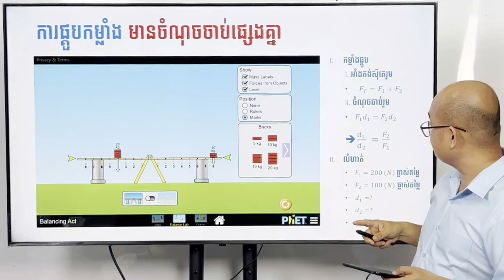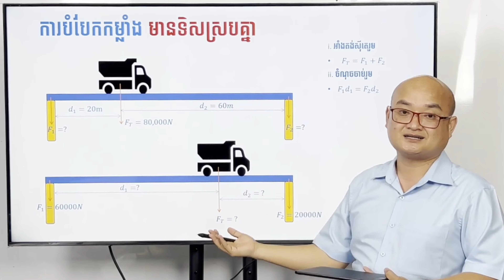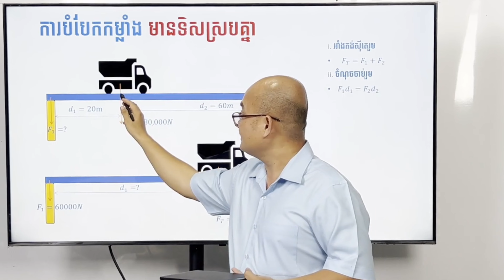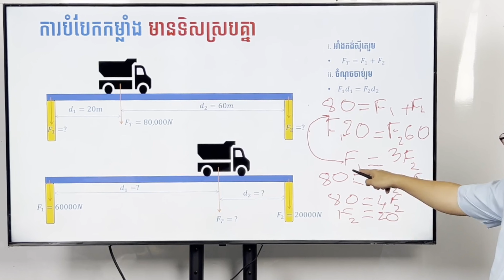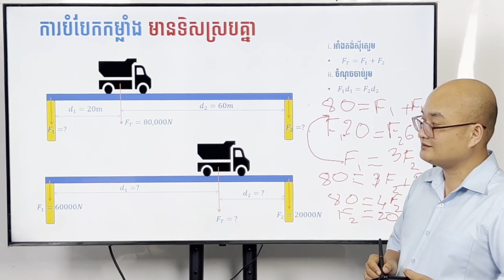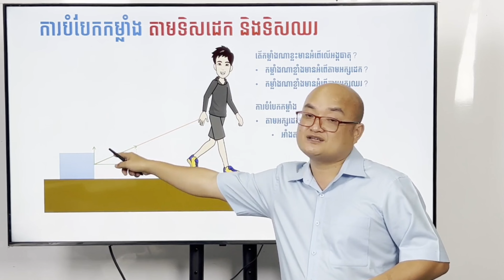បំបែកកម្លាំង កម្លាំងផ្គួប ទិសស្របគ្នា